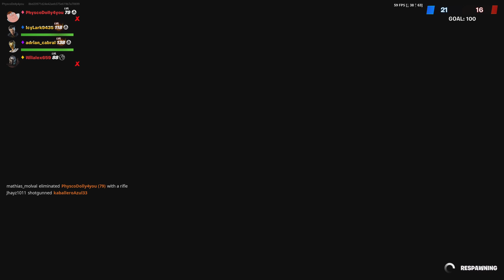Black sheep 4 Arms inner built strong chine hero cape knock out limited edition